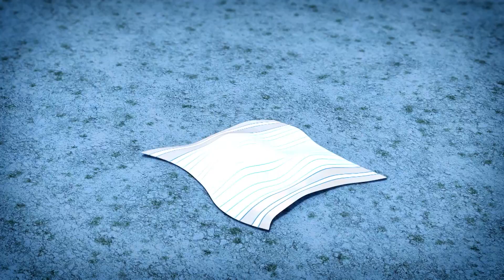Zorro La Leggenda ⚔️ INTERI EPISODI ⚔️ Cartoni di supereroi